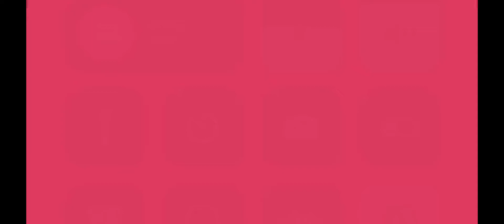Campus Het Spoor : Promofilmpje Stressfactor